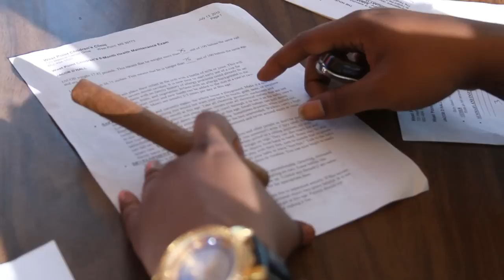"Came A Long Way" Official Music Video